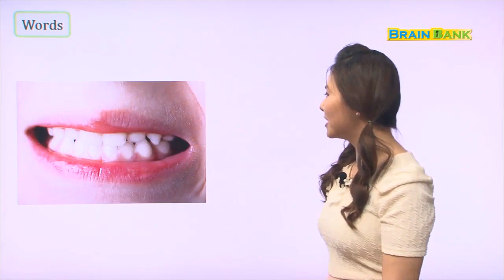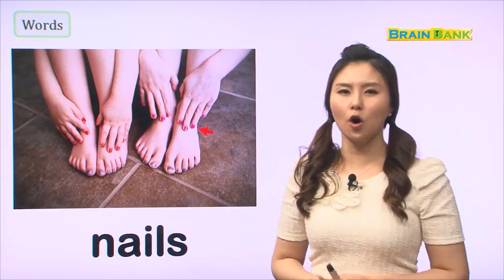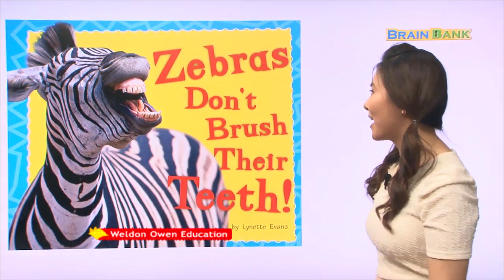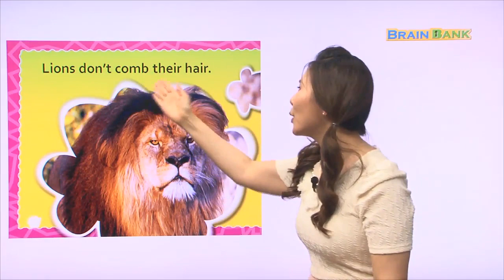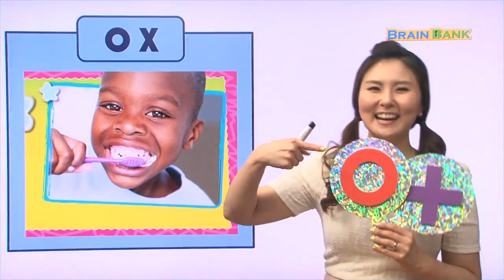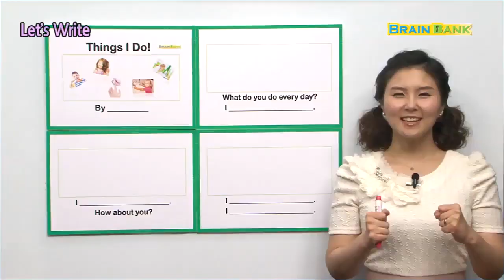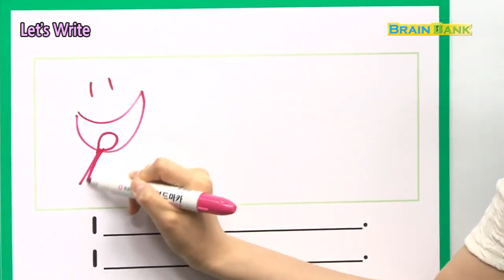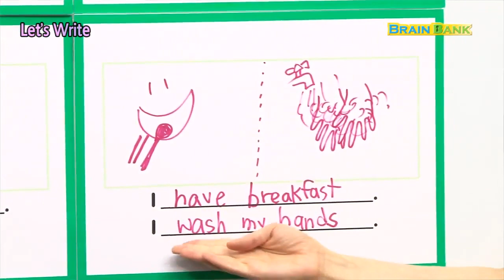월드컴에듀 초등 미국교과서 시리즈 - 브레인뱅크(Brain Bank) | 니콜 선생님 GK Science 10 Zebras Don't Brush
월드컴에듀의 브레인뱅크 시리즈는 미국교과서를 초등 수준에서 가장 재미있고 효과적으로 학습할 수 있는 있는 프로그램입니다. 브레인뱅크(Brain Bank) YouTube 학습 프로그램은 다음과 같이 구성되어 있습니다.

🟥 원어민 선생님 YouTube 레슨
전문 원어민 선생님들이 초등 수준의 학생들에게 적합한 수준으로 브레인뱅크의 내용을 가르쳐 드립니다. 전 과정이 "무료"로 유튜브에 공개되어 있으며 이미 전세계의 많은 시청자들이 함께 하고 있습니다.

🟥 한국인 선생님의 추가 레슨
영어 교육 전문가인 니콜 선생님이 원어민 선생님 강의에 더해 내용을 좀 더 쉽게 이해하고 여러 가지 액티비티를 통해 홈스쿨링 방식으로 브레인뱅크를 활용할 수 있도록 도와드립니다. 원어민 선생님이 영상이 다소 어렵게 느껴지면 니콜 선생님의 강의를 활용해보세요. 니콜 선생님의 레슨 역시 부모님들에게도 최고의 홈스쿨링 미국 교과서 프로그램이 될 것입니다.

🟥 바니 선생님의 액티비티 클래스
바니 선생님 역시 외국인을 위한 영어 과정을 수료하고 부모님들이 아이들에게 영어를 가르칠 수 있는 방법을 개발해서 보급하고 있습니다. 브레인뱅크 시리즈는 바니 선생님께서도 참여해서 브레인뱅크 GK 과정을 가정에서 구할 수 있는 여러 가지 소도구를 활용해서 부모님들과 아이들이 같이 시간을 보내며 활용할 수 있는 영어 활동 방법들을 알려드립니다.

🟥 네이버 도치맘카페 프로젝트
브레인뱅크는 체계적인 학습을 위해 네이버 도치맘카페에서 어린이 참여자들이 프로젝트 그룹으로 학습 영상을 올리고 피드백도 받는 시스템을 운영하고 있습니다. 프로젝트 학습은 어린이 학습자들이 브레인뱅크를 활용해 최대한의 효과를 거둘 수 있도록 학습 영상을 공유하고 피드백도 받을 수 있도록 운영되고 있습니다. 이미 수년간의 프로젝트 운영과 참여자들의 활동을 기준으로 잘 짜여진 프로젝트는 20주 과정(GK 레벨)과 40주 과정(G1 레벨)로 구성되어 있습니다.
네이버 카페 프로젝트는 "말하기 중심" 프로젝트로 단순히 미국 교과서를 읽는 것이아니라 실제로 미국 교과서에서 학습한 것을 "말 할수 있도록 해주는 스피킹 프로그램"입니다. 프로젝트에서는 다양하고 정교하게 짜여진 학습 방법을 통해 학습 방향과 목표치를 제시하며 실제 프로젝트를 마친 참여자들은 책 내용을 보지 않고서도 긴 이야기까지 할 수 있는 스토리텔링 단계까지 이르고 있습니다.
브레인뱅크 프로젝트는 특별한 절차없이 누구에게나 열려 있습니다.
어린이 참여자들을 위해서 네이버카페에서 "도치맘카페"를 찾으시고 "브레인뱅크" 프로젝트에 바로 참여하시면 됩니다.
전문 원어민 선생님들이 실제 미국 교실에서 가르치는 내용을 전 과정 무료로 학습할 수 있는 흔치 않은 미국 교과서 프로그램인 월드컴에듀의 브레인뱅크 시리즈.

꼭 참여해보시기 바랍니다.

CHAPTERS
00:00 레슨 소개
08:04 표지부터 살펴보기
17:39 Let's Play